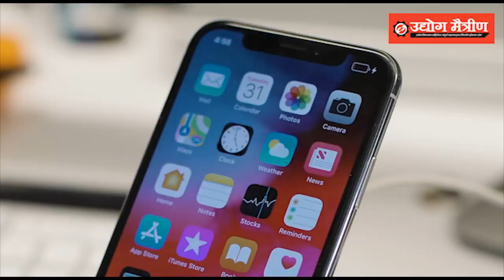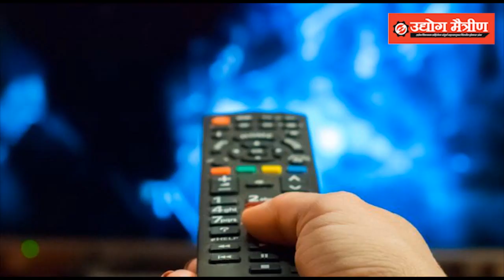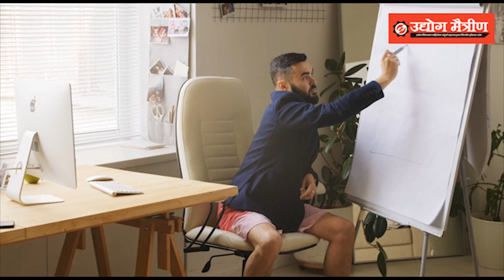व्हिडीओ मीटिंगमध्ये प्रभावी दिसण्याच्या ६ टिप्स | How to look impressive in video meetings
Lecture on व्हिडीओ मीटिंगमध्ये प्रभावी दिसण्याच्या ६ टिप्स | How to look impressive in video meetings by Ms. Sarika Bhoite Pawar - Motivational Speaker, Award-winning author & Editor of leading business magazine Udyog Maitrin